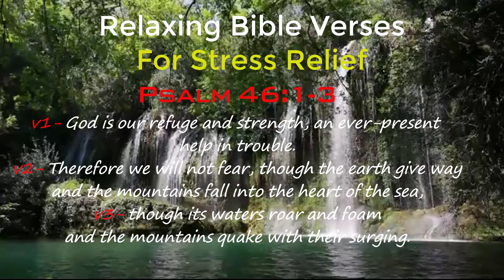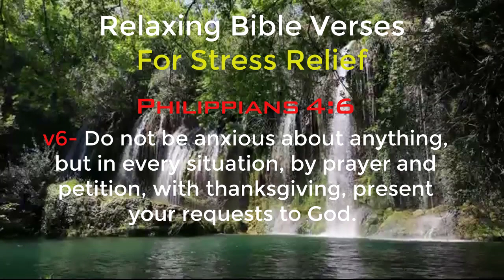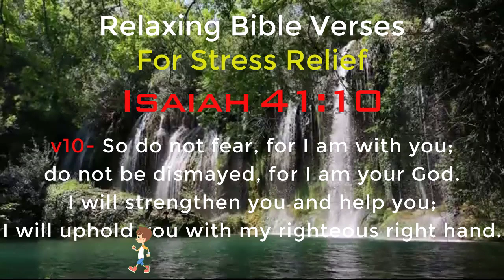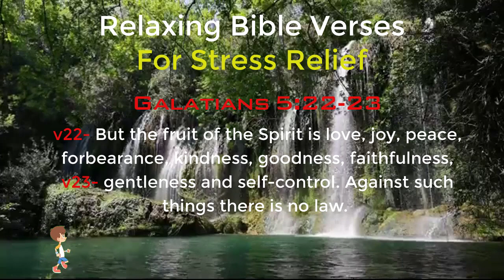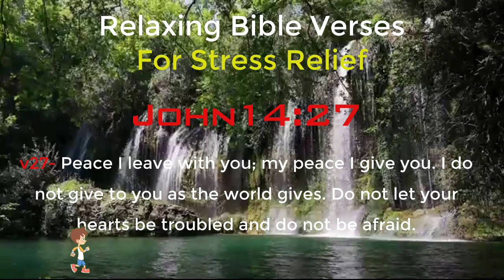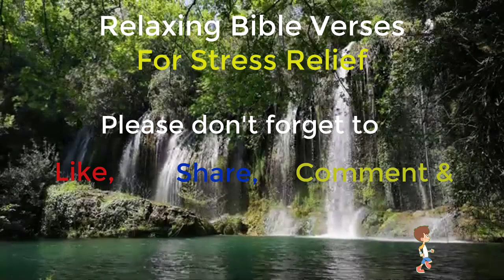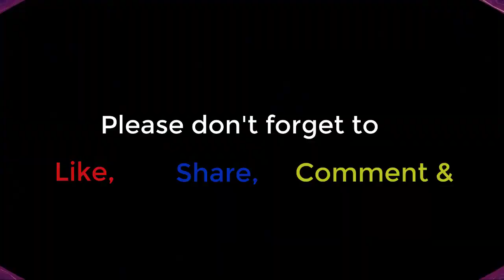Relaxing Bible Verses (For Stress Relief)